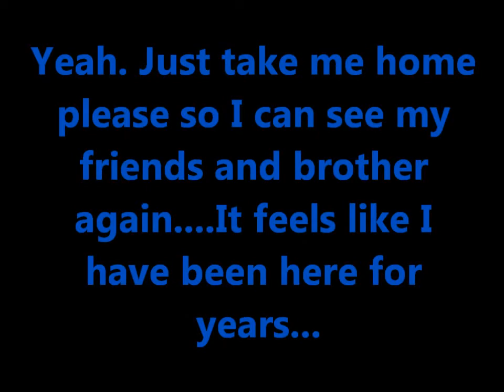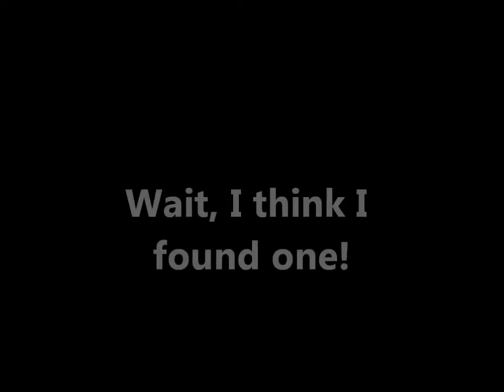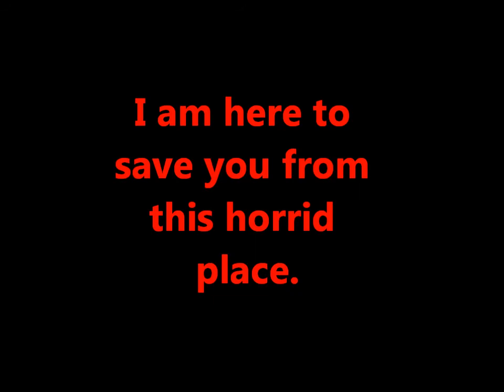Doll House (Part 8)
Where are Kenya's friends...?

Mad World: Donnie Darko
Not Tomorrow: Silent Hill
Disease: Michael Donner

Don't forget to commit and rate!!! I love hearing your opinions! I am also sorry this took long. School started up again, plus work so I have a ton to juggle. fun